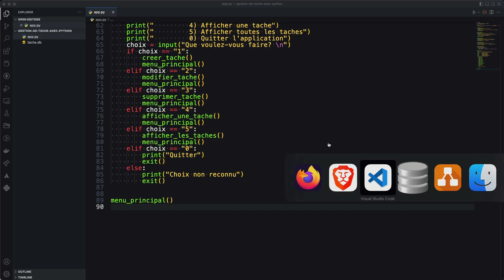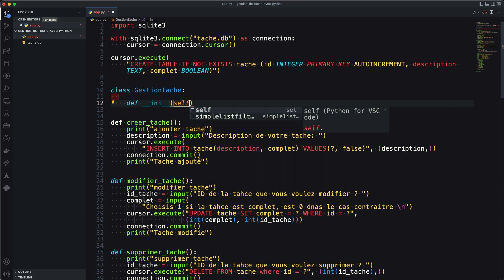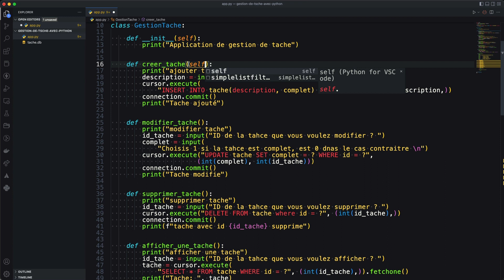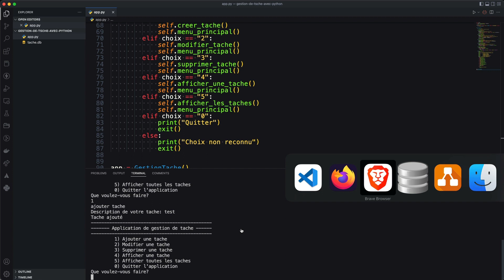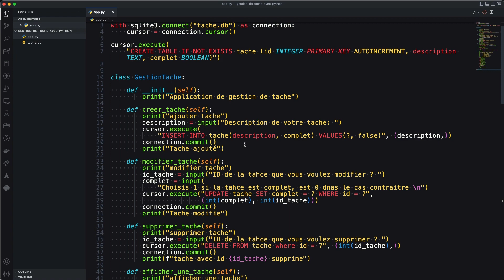CREER UNE APPLICATION ORIENTE OBJET AVEC PYTHON ET SQLITE3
Xarala c’est un mot Wolof (langue sénégalaise) qui signifie “La technologie” est une plateforme d'apprentissage en ligne (E-Learning) qui permet à toute personne d'apprendre les nouvelles technologies.
L'idée est de donner à tout un chacun, la possibilité d'apprendre la technologie quelque soit la langue qu'il parle, son niveau d'études ou son domaine de spécialisation.

Merci beaucoup